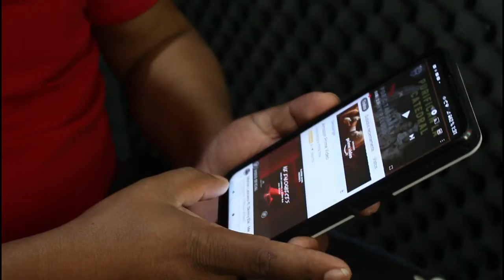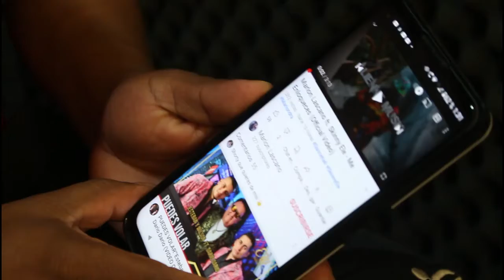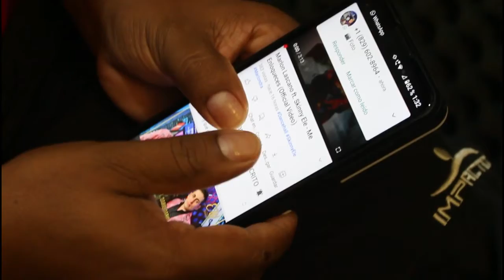COMO SUSCRIBIRSE AUN CANAL DE YOUTUBE